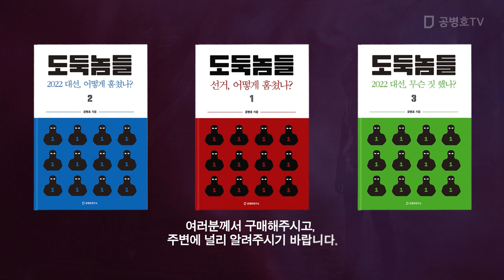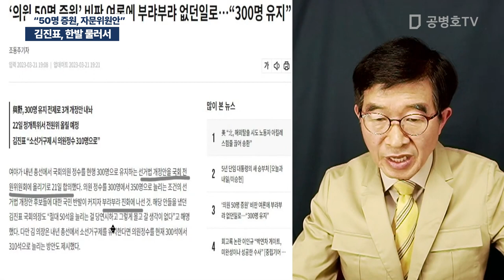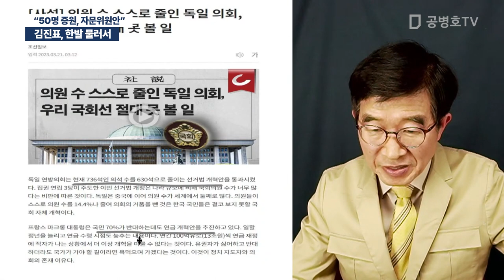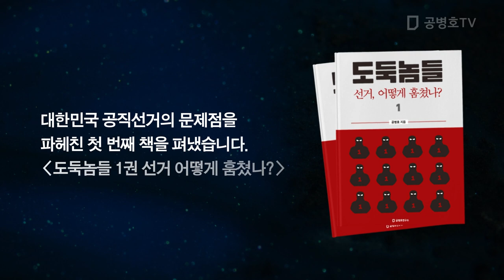김진표, 한발 물러서 / "50명 증원, 자문위원안" [공병호TV]